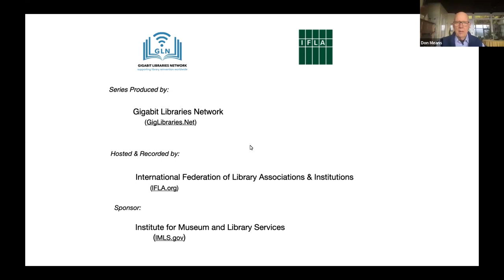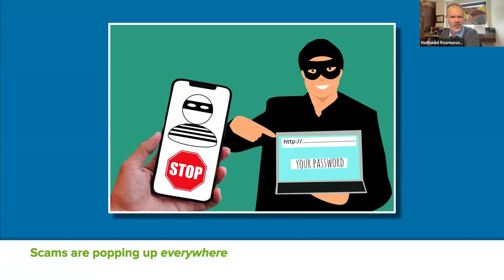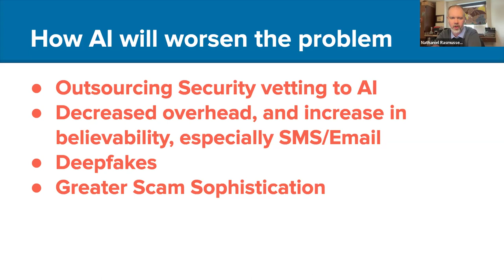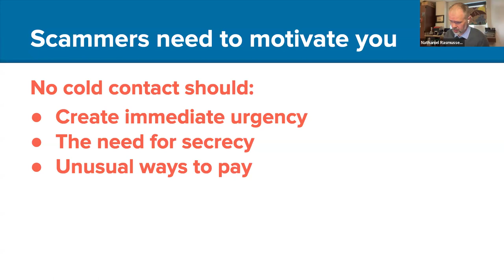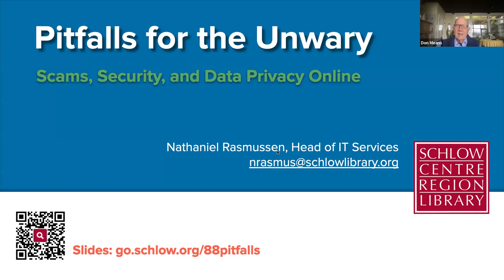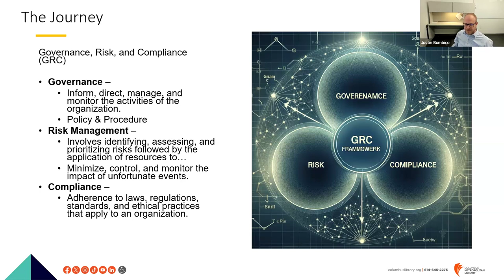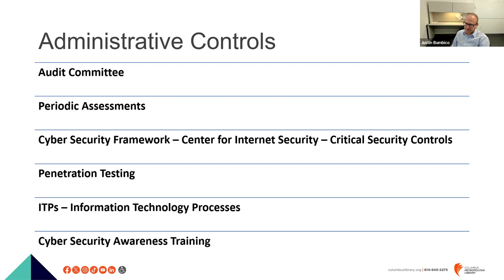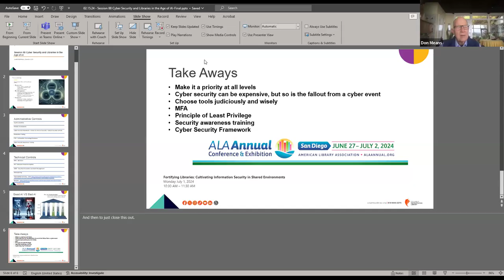Session 88: Cyber Security and Libraries in the Age of AI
How to create a comfortable welcome space, open to all, yet safe and secure from online hazards? Patrons and the institutions themselves all need protection from hacking, phishing, ransomeware and more! Watch this webinar to explore this rising challenge facing libraries and their communities, and find out about techniques and network security strategies used to fight them.

Libraries are champions of openness and free, un-restricted access to the world's information. How do they balance that against ill intentions and other malefactors? Libraries are champions of rights of private inquiry. How to keep personal data safe and secure?

And then add AI to the challenge. As though security for patrons and institutions were not difficult enough already, now we have amped up phishing scams posing as friends and experts or other previously trusted sources. Can libraries help? Can they even help themselves?

Speakers
Justin Bumbico, IT Director, Columbus Metropolitan Library
Nathaniel Rasmussen, Head of IT Services, Schlow Centre Region Library

"Maintaining robust cyber security practices is essential for uninterrupted library operations. Justin will share how the Columbus Metropolitan Library has developed its cyber security measures in recent years, emphasizing the strategies that have proven most effective." - Justin Bumbico

"Pitfalls for the Unwary: Scams, Security, and Data Privacy Online?
Learn about the rising number and sophistication of scams, both on and offline, and learn and discuss best practices for protecting yourself, library patrons, and your organization." - Schlow Library program description